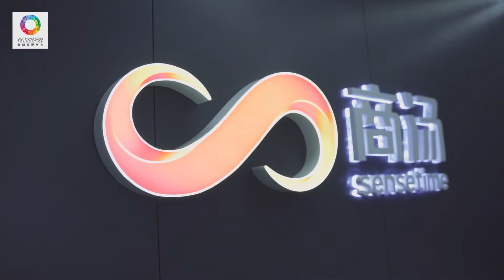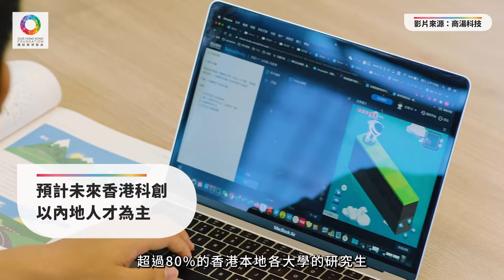【大灣區人才專訪】【尚海龍：香港需吸納更多技術型人才】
最新一份《施政報告》中提出多項政策推動創科發展，包括未來五年吸引100間具潛力創科企業落戶香港、優化現有科技人才計劃、興建更多創科人才住宿等，以促進科研落地。

香港獨角獸商湯科技總經理尚海龍，來港超過十年，見證著香港創科發展的變化：「香港本地所誕生的獨角獸的數量，現已達到兩位數，這在8年以前是不可想像的。」吸納人才方面，他認為未來香港至少需要10萬名以上的科研技術人才，而香港本土需要更多創新科技有實力的企業，才能彙聚全球科研人才，於官、產、學、研各個層面仍需努力。